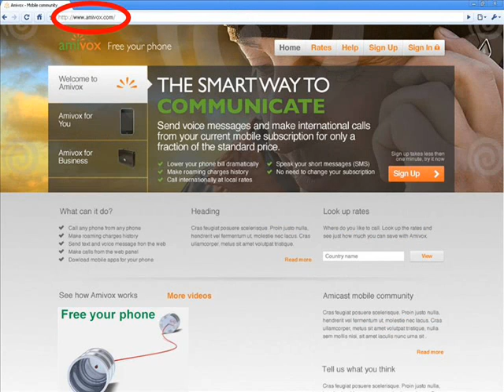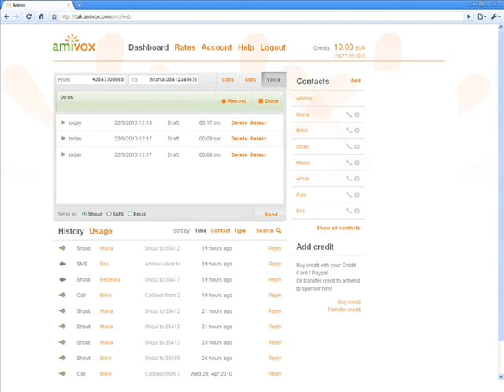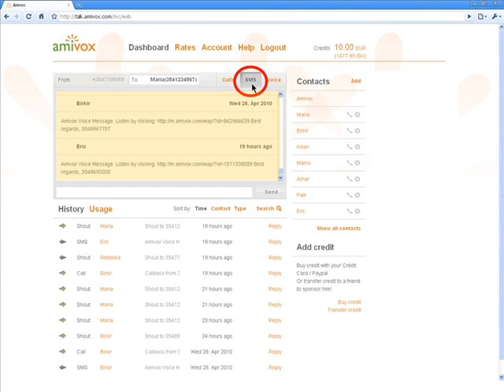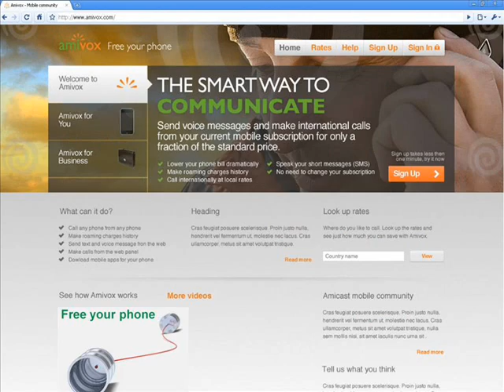Amivox - the smart way to communicate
This video shows how to use the Amivox Dashboard from a PC to send voice messages as SMS, Email or microcall. How to place very low cost international calls, how to save money when you are roaming and how to send low cost text messages (SMS) from a computer.